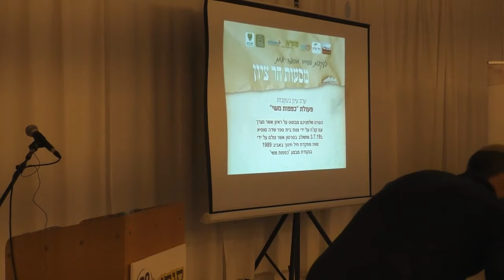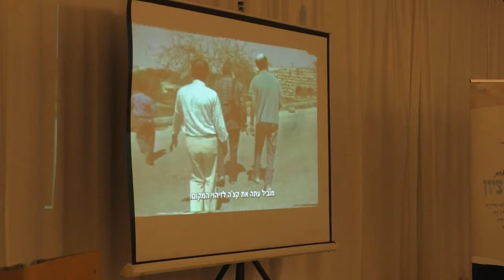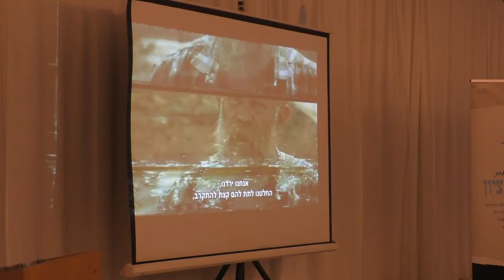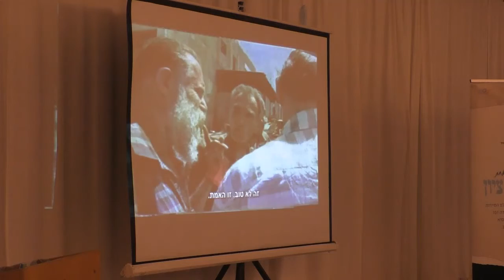'19107-בי"ס שדה סוסיא ועמיתים לטיולים-כ"א כסלו תש"פ-פעולת כפפות משי- קצ'ה ביקור במקום לאחר 1967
19107-בי"ס שדה סוסיא ועמיתים לטיולים- כ"א כסלו תש"פ-מסעות הר ציון-ערב עיון בעקבות פעולת כפפות משי- קצ'ה סיור במקום לאחר  מלחמת ששת הימים- הפקה - לשם שמים